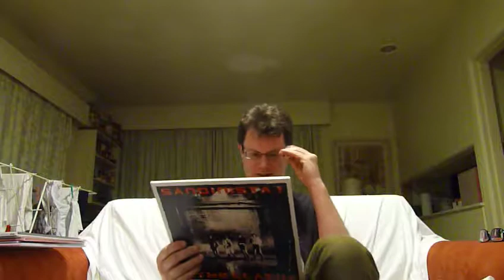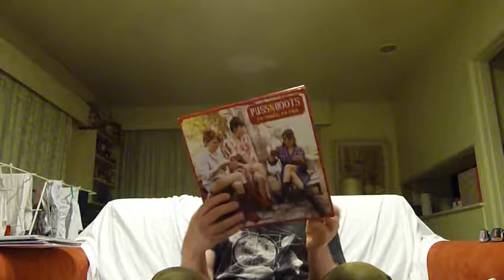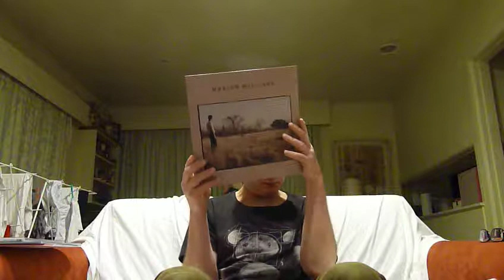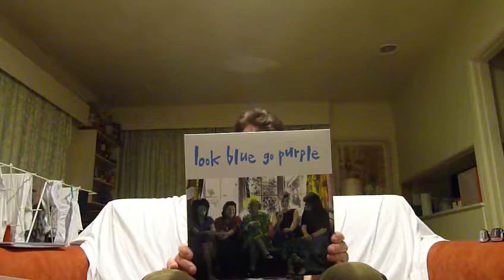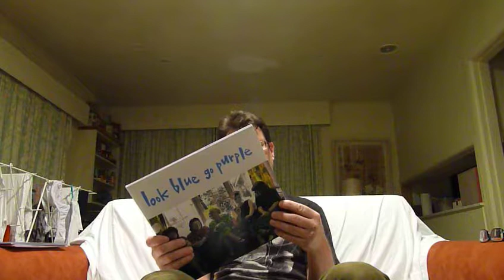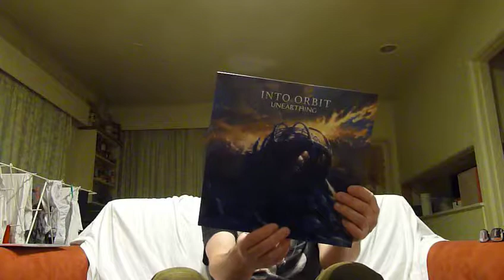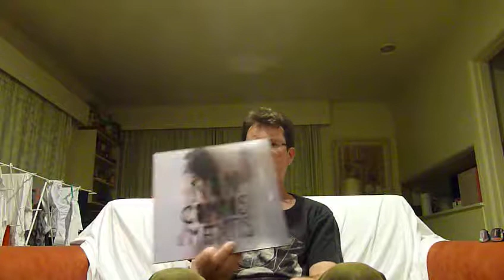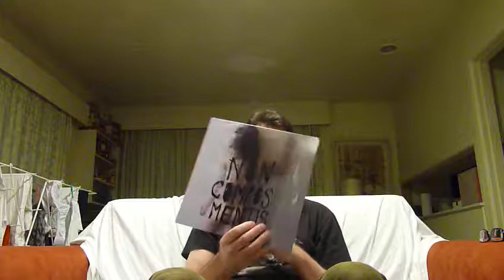Uncle Roddus Adventures in record buying No.52 New Zealand Music Month Part Two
More recent vinyl aqusitions.